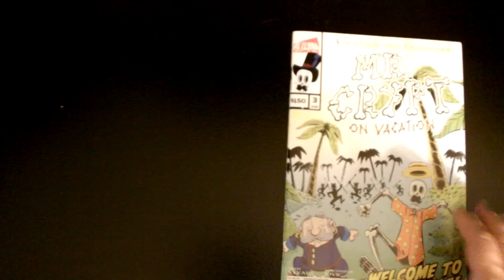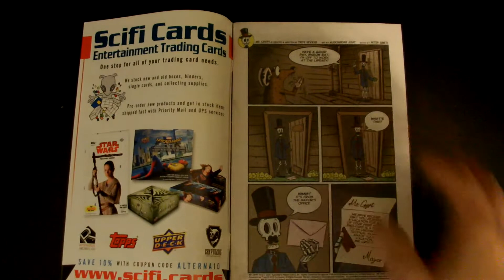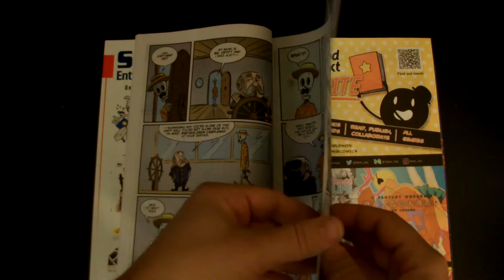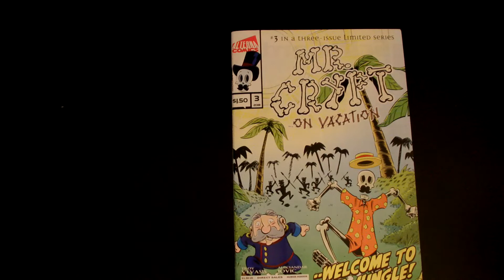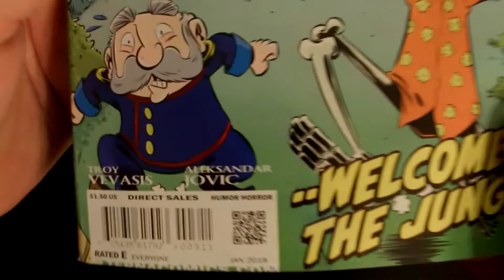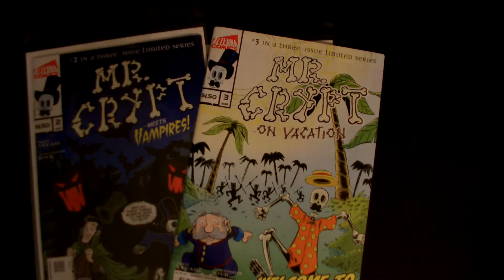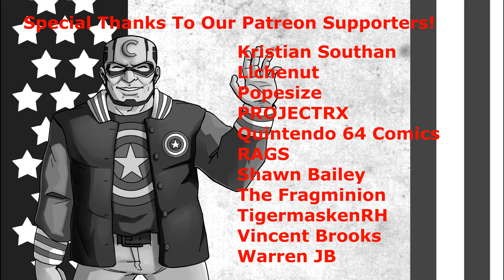Mr. Crypt #3 Read A Great Comic in 2019!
In this video I review Mr. Crypt #3, take a break and join me.

You can also check out more content and our podcast at: thehenchmenslounge.com